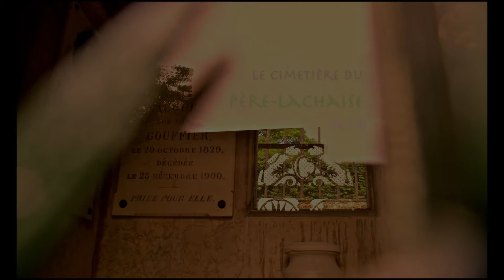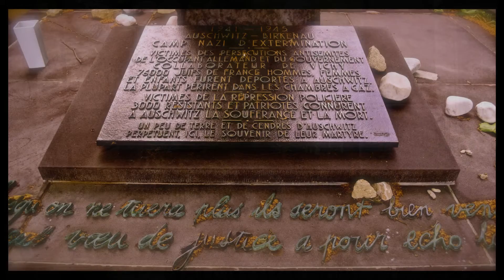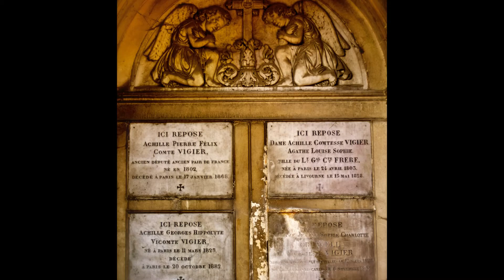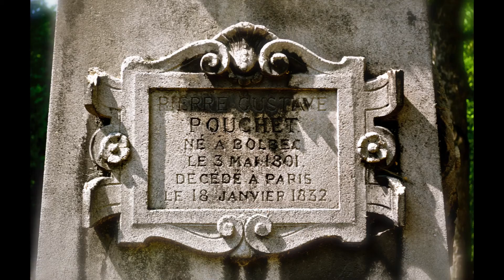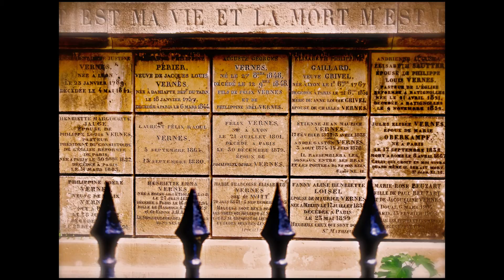Paris Le Cimetiere du Père-Lachaise 2015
Paris 2015 - Le Cimetiere du Père Lachaise
In loving memory of the one & only ⭐️PRINCE ROGERS NELSON⭐️